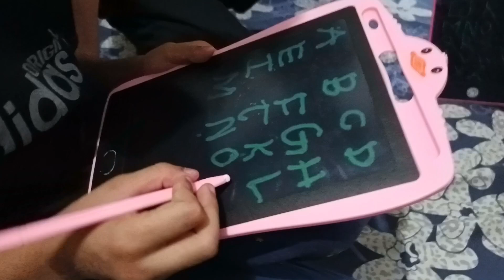Aj Hum Nay Kiya Bong Paye Ka Nashta | youtubevideo ytstudio #2024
Assalam O Alikum, Welcome to "Mohad Brothers Vlogs" YouTube Channel.

...in this channel you will get fun, masti and lots of entertainment...we are best buddies who love food, so we are doing food challenge.

In this video, aj hum nay kiye bong Paye ka nashta phopho bna kay kay kay layi bohat mazaydar maza a gya.

Following Points, We Will Cover in This Video:

1. hit likes.

3. God bless you all.
    lots of ❤

5. I hope you enjoyed this video.